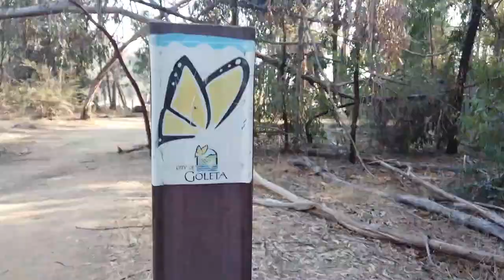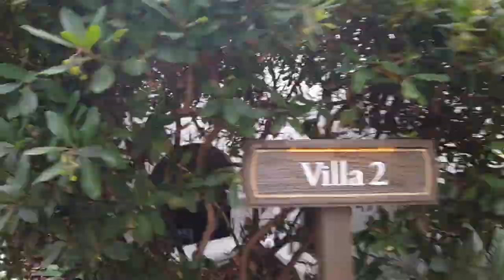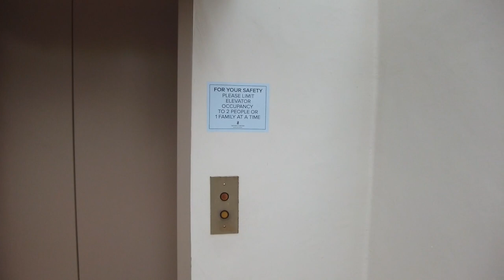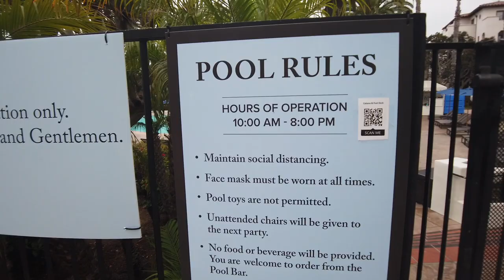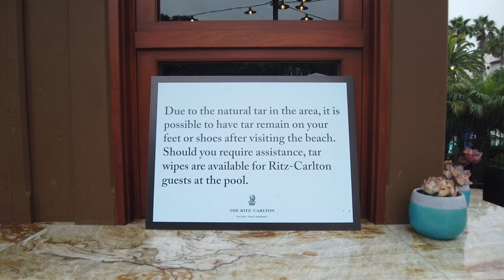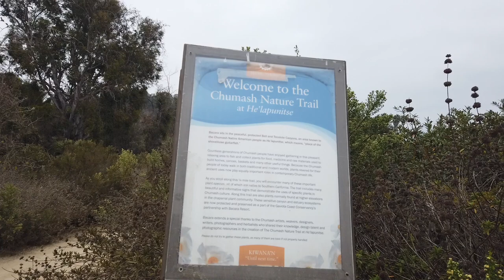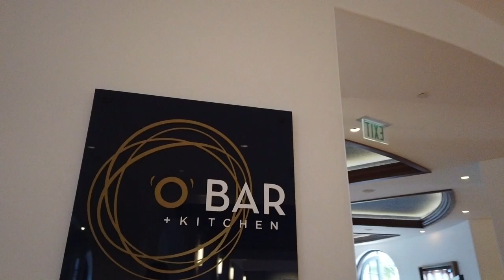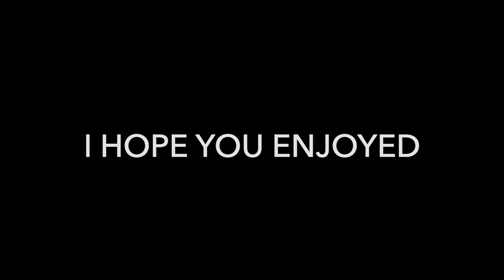Santa Barbara - Ritz Carlton Bacara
Join Conde' Nast Top Travel Specialist 2021 Jeanie Colclough during her visit to the Ritz Carlton Bacara, Santa Barbara.  The Ritz Carlton Bacara is located in the town of Goleta, a 15-minute drive from downtown Santa Barbara.   This 5-star property is extremely spacious (over 70 acres) and is perfect for families, outdoor enthusiasts, and people who just want to relax.